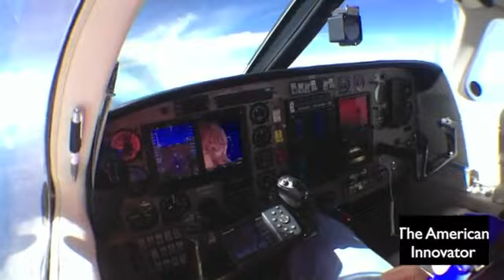The American Innovator - Jet Boating With Morgan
Paul Akers, of The American Innovator, goes jet boating up the Snake River with his friend Morgan, of Lohman Helicopter.

Paul Akers, of The American Innovator broadcast, travels the world and talks about ideas, lean principles & lean manufacturing.  For more information on The American Innovator, visit our or Facebook

For more information on lean, go to 2 Second Lean. or Facebook

To sign up to receive news regarding The American Innovator show, go to this